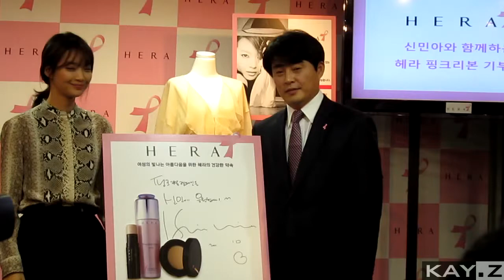[Hera Pink Ribbon Event] 20111005_Shin Min-A(2/2)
Event4pinkribbon